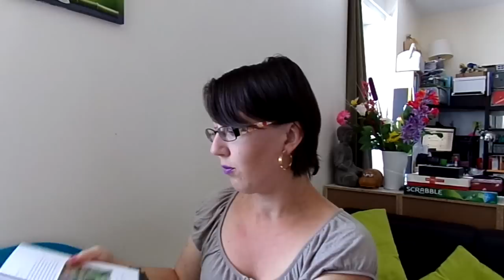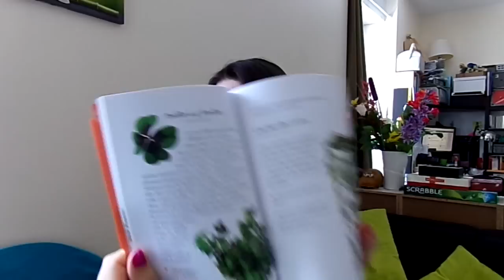....encore un haul noz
bonjour les filles, j’espère que vous aller bien petit haul de mon magasin fétiche

bisous bisous